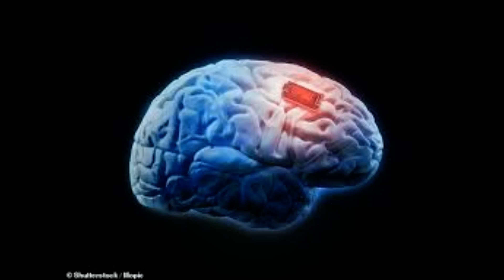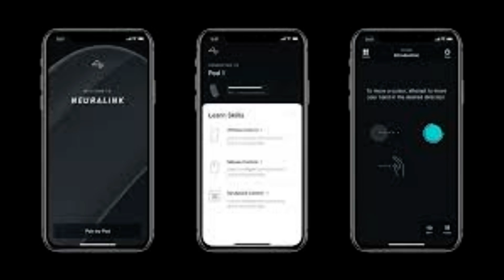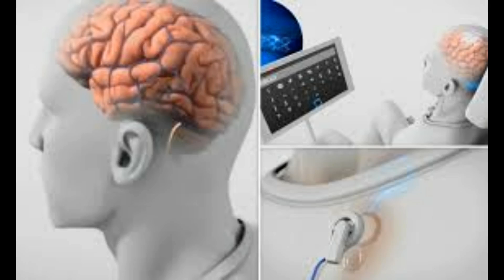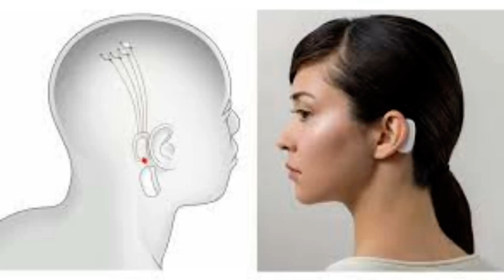Elon Musk explores deal between Neuralink and brain-computer startup that implanted chip into sever